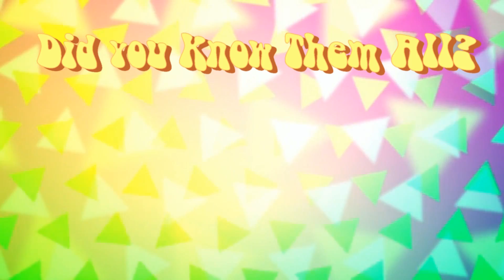Name That Cosplay Comic Con St Louis 2018 with Lukidokii episode four